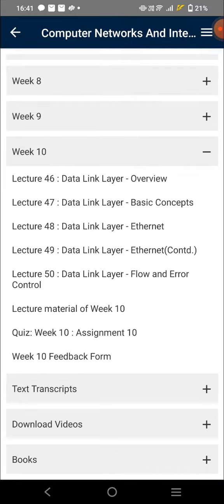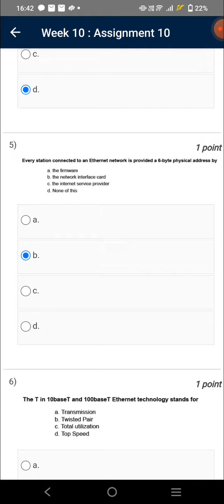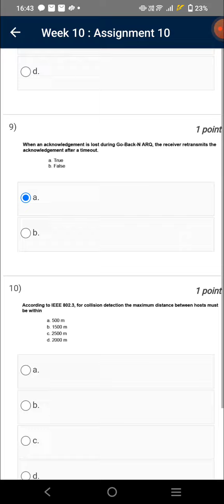Computer Networks and Internet Protocol | Week 10 Quiz | Assignment 10 Solution | NPTEL | SWAYAM